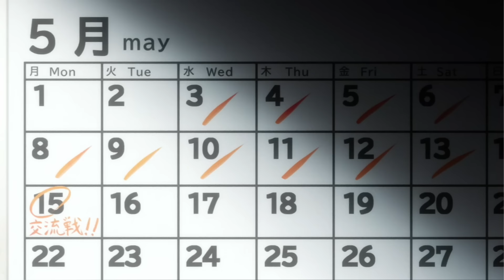Loser Boy Have to be Rewarded Everytime He Uses His Powers | Anime Recap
Yuki was a rizzless loser who looked like an ape and spent his miserable life as a human vacuum cleaner. However, his life took a new turn when he met this powerful chick who clapped the hell out of him till he became the strongest demon

Genre: comedy, mystery romance,
Title:  Clapped Loser Goes Freaky to Become Girls Power Source | Anime Recap

r